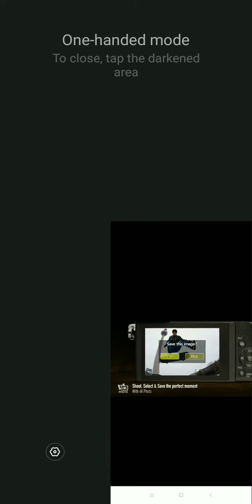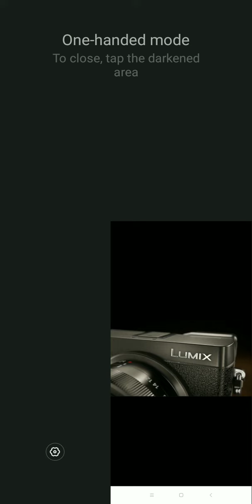Panasonic LUMIX GX85 4K Digital Camera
Panasonic LUMIX GX85 4K Digital Camera, 12-32mm and 45-150mm Lens Bundle, 16 Megapixel Mirrorless Camera Kit, 5 Axis In-Body Dual Image Stabilization, 3-Inch Tilt and Touch LCD, DMC-GX85WK (Black)